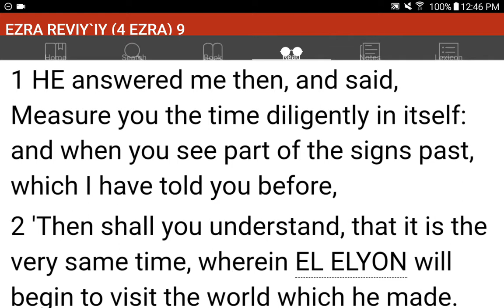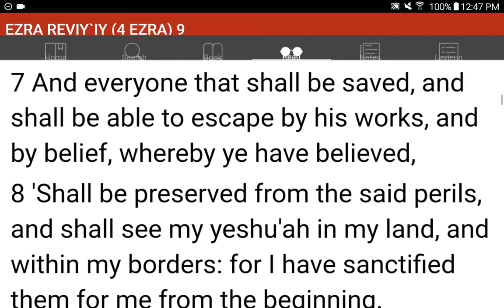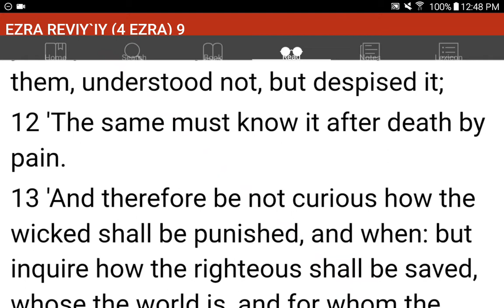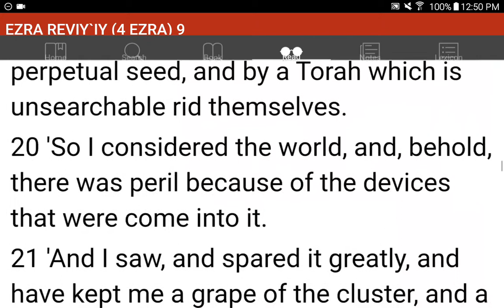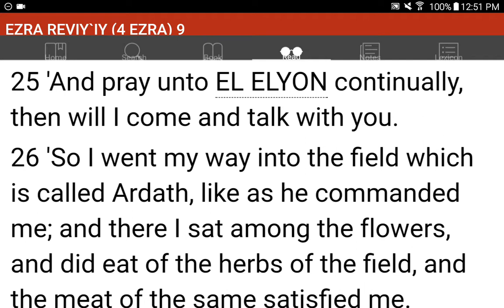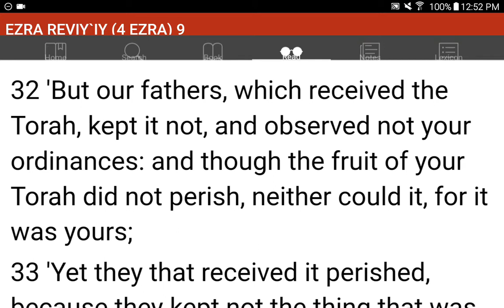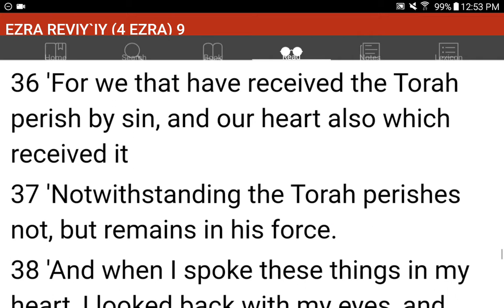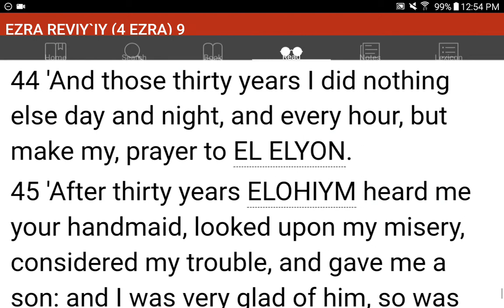💜h?™ "What's the MOST HELPFUL & SIMPLEST WAY that WORKS?"™ GIVE 1P/Month NOW! GCash